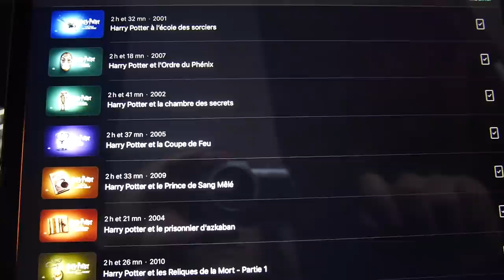Je regarde tous les Harry Potter sans m'arrêter !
⚡️Aujourd'hui, je regarde tous les Harry Potter sans m'arrêter et c'est super sympa.

⚡️Bonne vidéo !